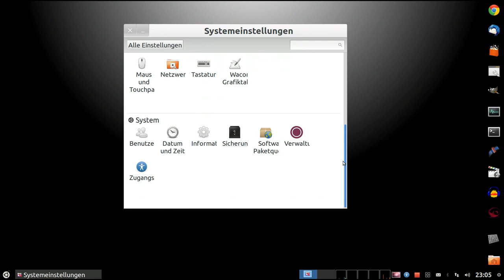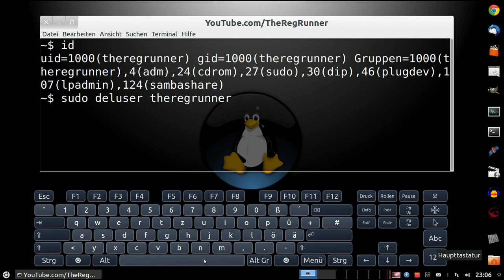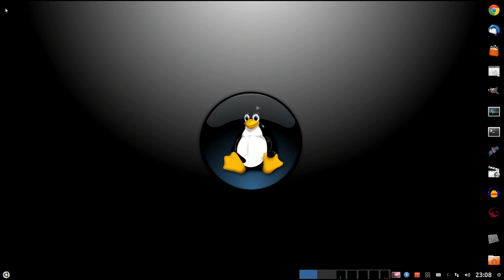Ubuntu 12.10 : Auto Login lässt sich nicht abschalten ?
Mal wieder ein kleines Rätsel gelöst ... :-)

Terminal :
sudo deluser USERNAME nopasswdlogin

Linux Ubuntu 12.10 64 bit
Desktop : Gnome Classic (no effects)
sudo apt-get install gnome